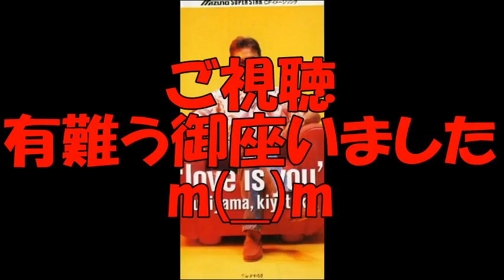LOVE IS YOU(杉山清貴)を空間録音で歌ってみた(TAKE１)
好きな杉山さんの歌ですが、これは珍しく？？夏歌でも冬歌でもありません(；＾ω＾)
ソロになり、結構経ってからの歌なのでご存知ない方の方が多いかもしれませんね・・・